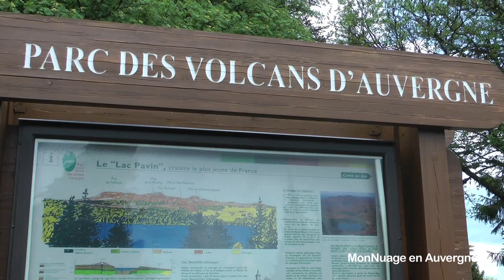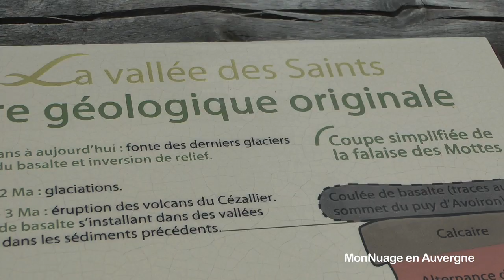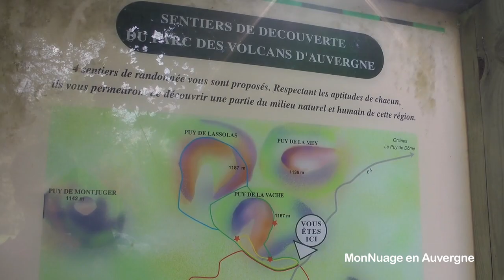Auvergne - Puy de Dôme : tyrolienne au dessus des volcans !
Cette semaine, Antoine et Coraline sont partis découvrir l'Auvergne ! Après la Haute-Loire et le Cantal c'est dans le département du Puy de Dôme qu'ils sont allés profiter des activités de plein air proposées par la Région. Visite du lac pavin, promenade dans la vallée des saints, parcours tyrolienne et point de vue du puy-de-Dôme... Une journée pleine d'aventures qu'on vous laisse découvrir en vidéo !